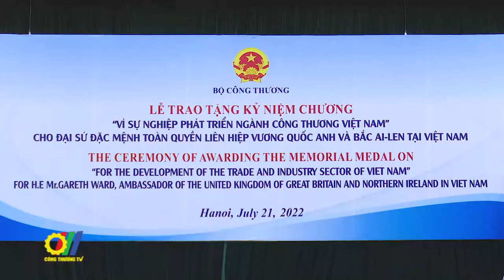Trao Kỷ niệm chương cho Đại sứ ĐMTQ Liên hiệp Vương quốc Anh và Bắc Ai-len tại Việt Nam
Tại Hà Nội, Bộ trưởng Bộ Công Thương - Nguyễn Hồng Diên đã có buổi tiếp và trao Kỷ niệm chương “Vì sự nghiệp phát triển ngành Công Thương Việt Nam” cho Đại sứ Đặc mệnh toàn quyền Liên hiệp Vương quốc Anh và Bắc Ai-len tại Việt Nam Gareth Ward trước khi Ngài Đại sứ chuẩn bị hết nhiệm kỳ vào cuối tháng 7 năm 2022…